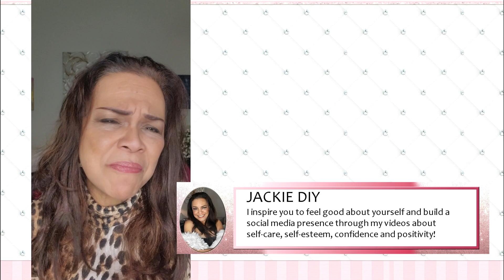Thank You To My Subscribers and YouTube Community YOU ARE AMAZING!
What I love about YouTube is that we learn from one another and empower one another. This is the community we want to live in and I appreciate you!

Stay beautiful. Stay inspired and keep finding your best version!

I help you build your self-esteem while you create a strong social media presence.
Follow me to stay updated with my paid and free courses.

Jackie Diy
Self Empowerment Coach, Filmmaker, Content Creator, Public Personality
Founder,  Jackie Diy / The Real Diy
Host and Co-Founder, eveRIAthing TV show
Published Co-Author of a Bestseller, Pursuit:365

B-Rolls: Pexels